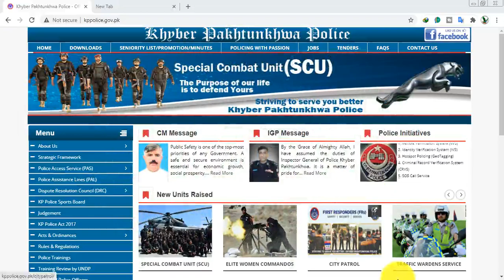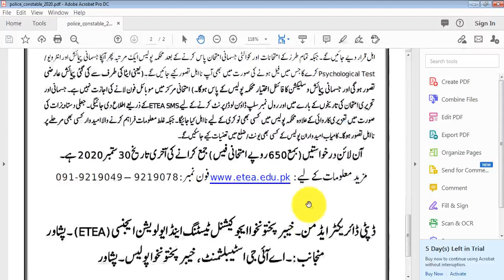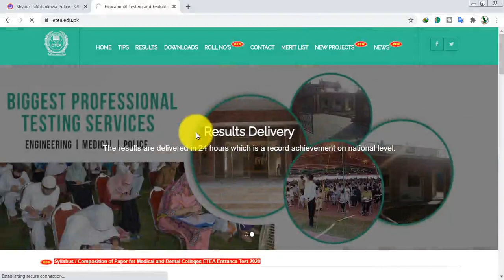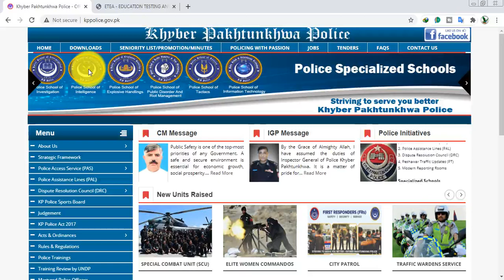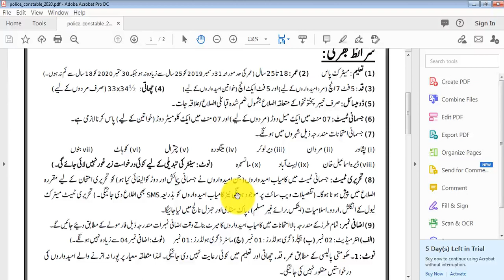kpk police jobs 2020 last date is 30 September 2020 [fata kpk police jobs ]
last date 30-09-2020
apply online
kpk + Fata
age 18+28
education Matric